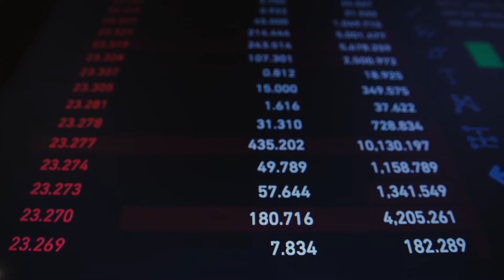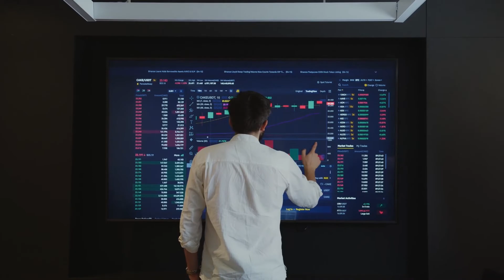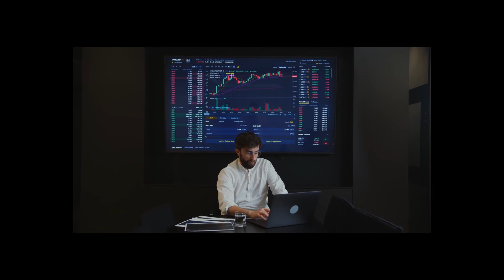3 reasons why the Bitcoin price bottom is not in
3 reasons why the Bitcoin price bottom is not in
Bear market fractals, weak technicals and macro risks continue to signal more pain for Bitcoin ahead.
3 reasons why the Bitcoin price bottom is not in